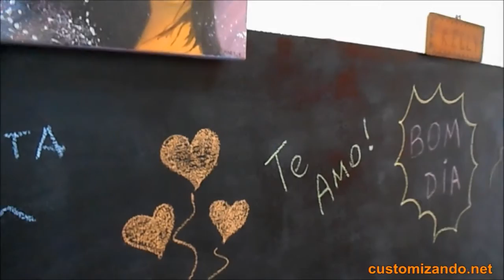CUSTOMIZANDO TRAILER DO CANAL | Customizando - Mariely Del Rey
O canal Customizando traz toda semana um vídeo novo sobre customização de roupas, decoração ou artesanato. Com passo a passo fácil de fazer os vídeos criados pela blogueira Mariely Del Rey são feitos para que você consiga fazer aí na sua casa!

com muitas dicas e tutoriais.

--- SIGA O CUSTOMIZANDO ---

--- SIGA A MARIELY DEL REY ---